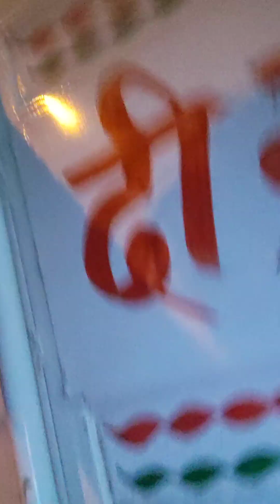Tempo ke peche latak ke ghr pohcha